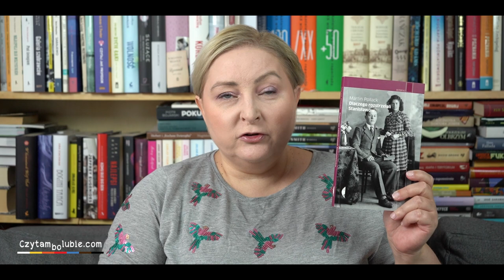Obgadanki - sierpniowe lektury część 1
W sierpniu naczytałam się, ile chciałam. Dzisiaj pierwsza część moich wakacyjnych lektur.